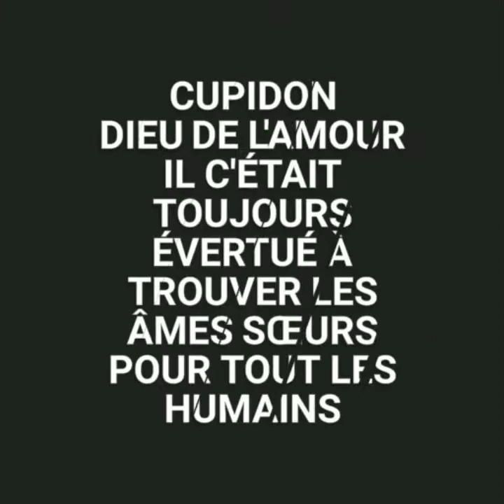Participation au nyx face award free challenge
Voici ma participation au nyx face award
Le Makeup n est pas aussi propre que je le voudrais .
Du faire du manque de temps pour regrouper le matériel .
Je suis aller a jours de fête pour trouver se dont j'avais besoin .